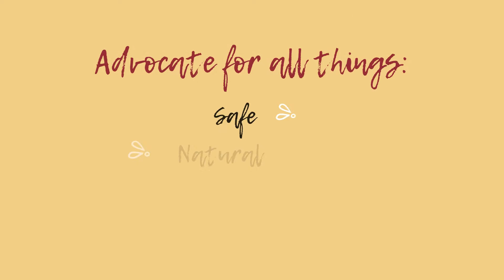Getting A Birth Certificate After A Home B(Earth)!!: An Easy Process.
This Video Is To Help Inform Those Who Are Considering A Home Birth How To File For A Birth Certificate.

Be Well